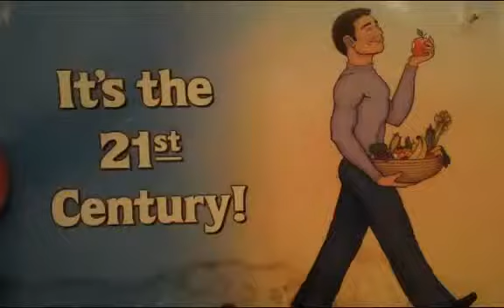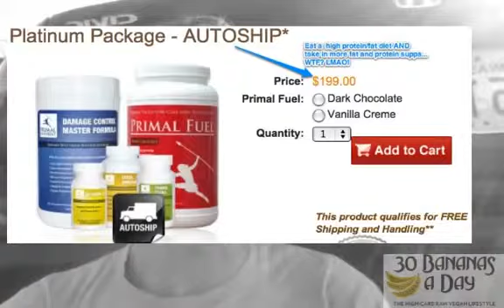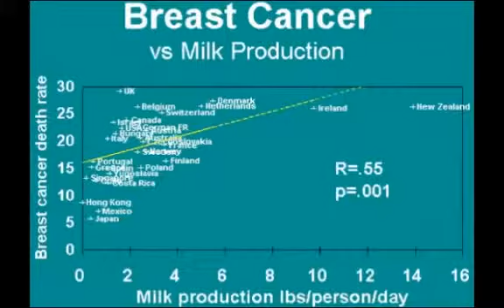PRIMAL DIET PALEO DIET SAD diet Whats the difference #248